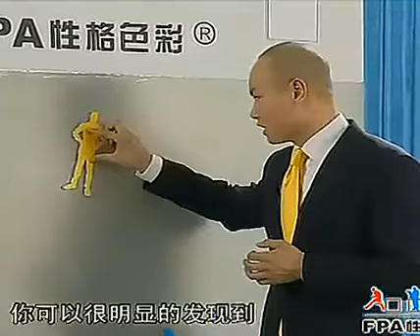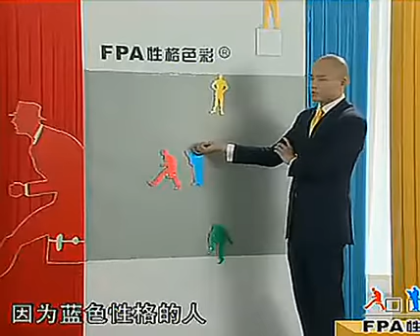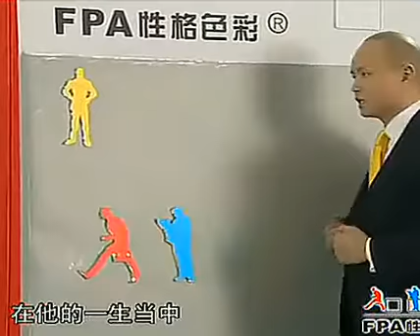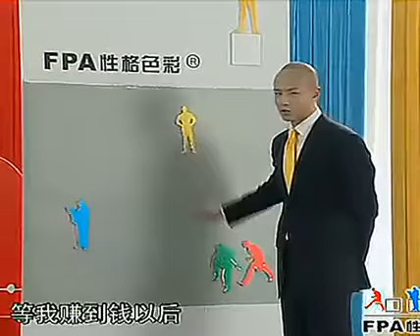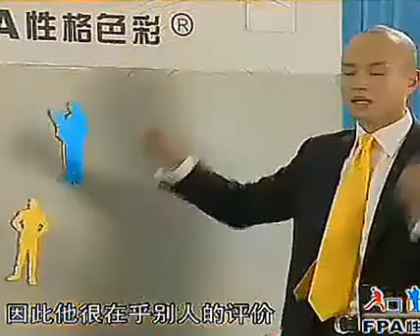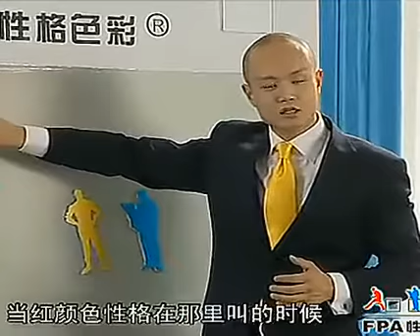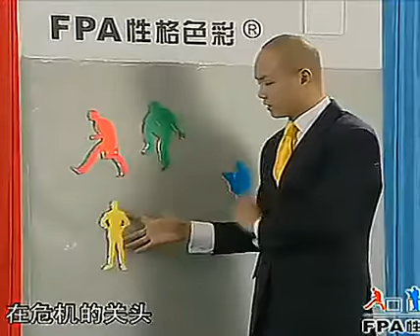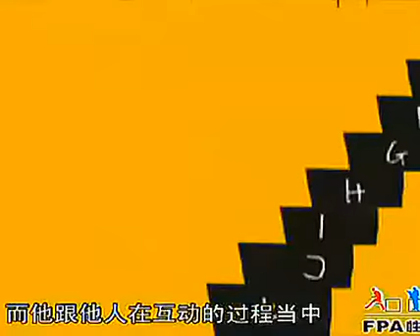乐嘉性格色彩4